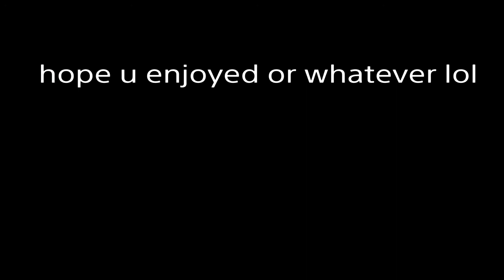Fall Guys (and girls)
like, sub, and share?. if u want, that’d be nice